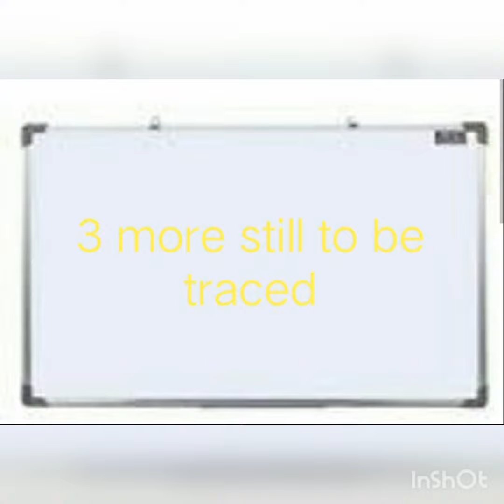5 pakistanis working in israel arrested from mirpurkhas